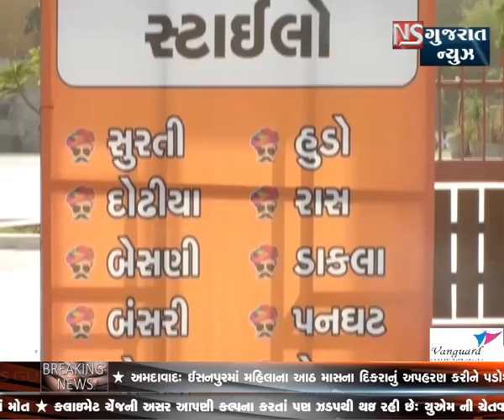KHABAR GUJARAT - bulletin - 3 || NS GUJARAT NEWS